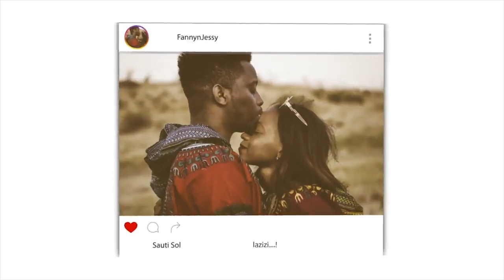why Islam Do Not Allow Men and Women To PRAY Side By Side in the Masjid ? Ahmed Deedat Very Funny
📖 REACTION DEFINITION:

. re·ac·tion
rēˈakSH(ə)n/
noun

Fanny&jessy
Haspolat-lefkosa,via mersin 10,Turkey (cyprus international university)
mersin, turkey,99010